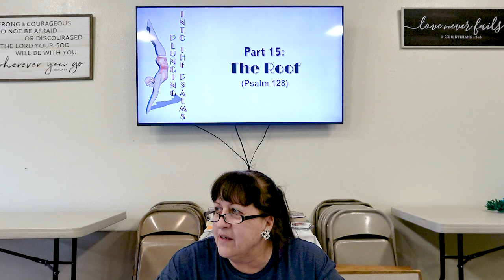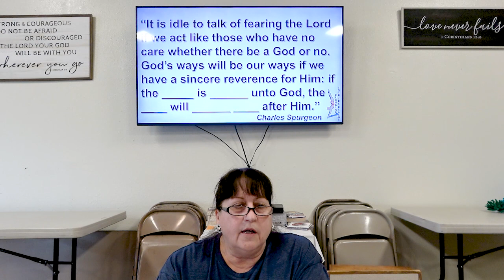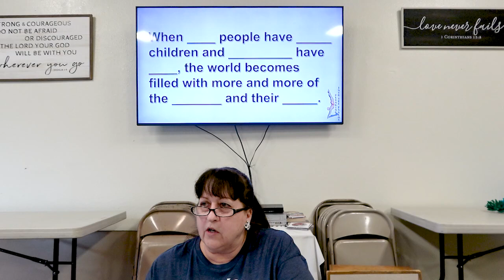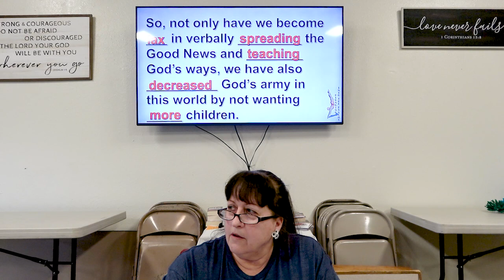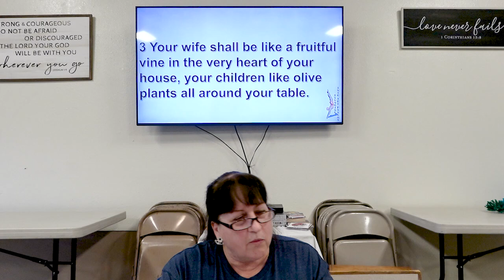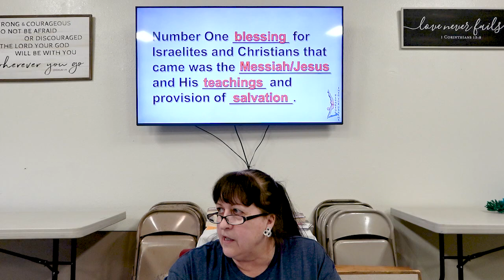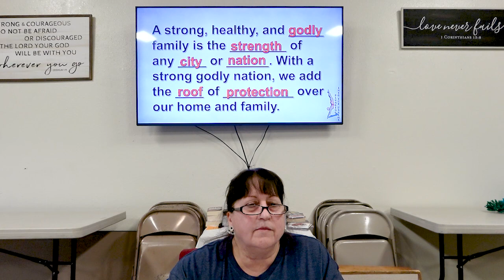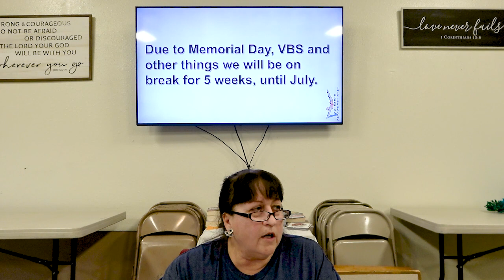Plunging into the Psalms - Part 15: The Roof (Psalm128)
Today we continue our Bible study, “Plunging into the Psalms” with “Part 15: The Roof”. In this video we finish studying a pair of Psalms that deal with our family and life. The family and life we are building must be built on the foundation of Jesus. Then God supplies us with our walls to secure to the foundataion.  And after that the roof of protection can be added over our families.